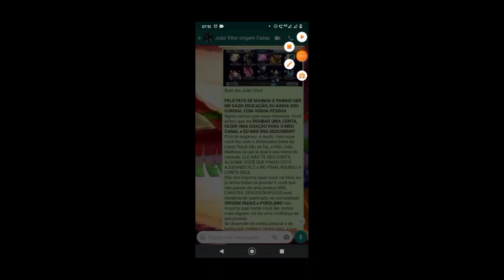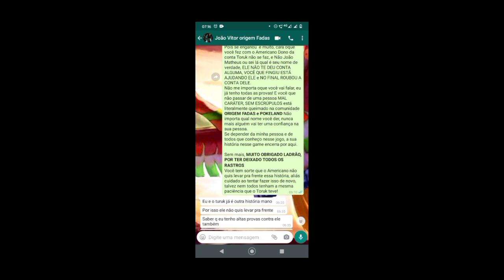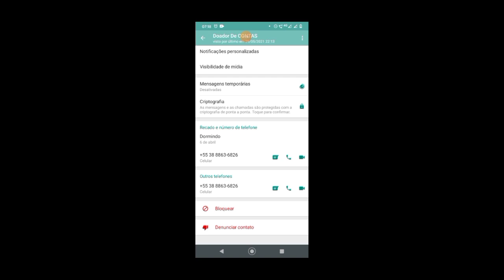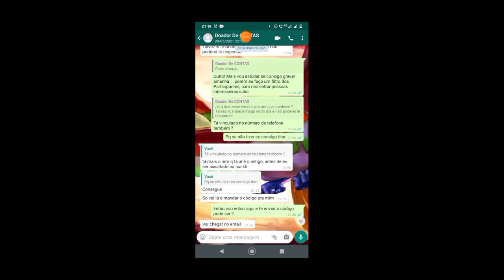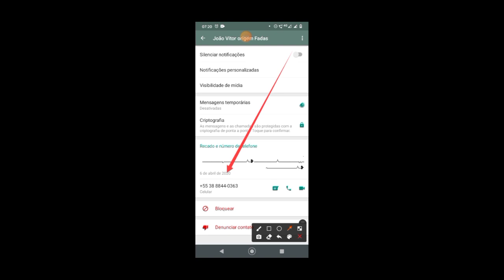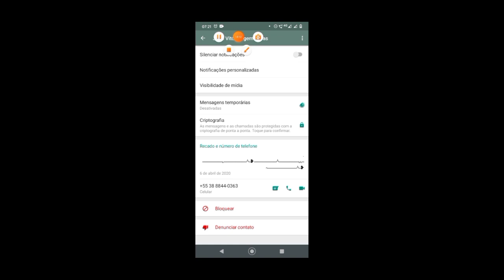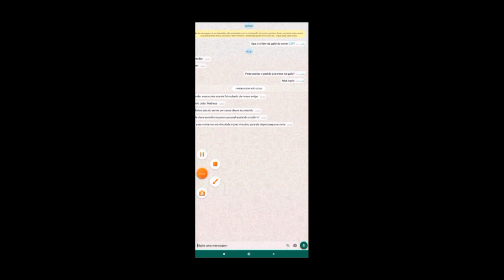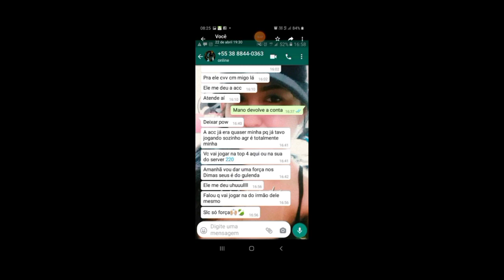ORIGEM FADAS - URGENTE, COMPARTILHEM COM TODOS 🎂🎉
Sejam bem vindos ao canal Morfeu.

O intuito do canal é falar sobre o jogo Origem Fadas e ajudar a todos da melhor forma possível!

ATUALMENTE OS GRUPOS ENCONTRA-SE LOTADOS!

- GRUPO OFICIAL DO CANAL MORFEU.

- GRUPO OFICIAL DO ( CROSS - SERVE ).

Lema do canal:
Sozinho, somos fortes!
Juntos, somos INVENCÍVEIS!

Vamos juntos fazer a diferença!

Obrigado!